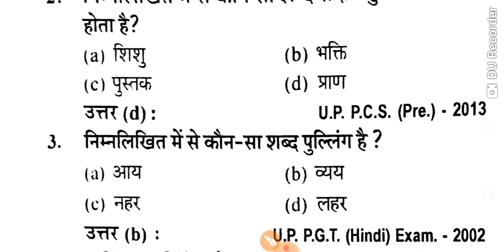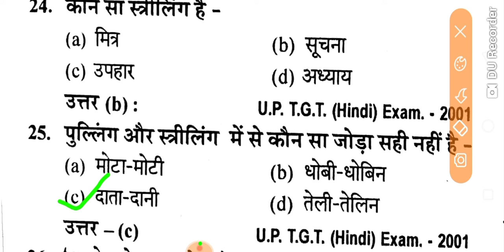25 Most Important Questions of General Hindi for VDO.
25 Most Important Questions of General Hindi for VDO.
ग्राम विकास अधिकारी बनाना है तो जरूर देखें ।
Topgallant Institute is an education platform.This channel is subsidiary of "Jara Muskura do Foundation".Here we are trying to educate aspirants in most simplified way.

We are passionate about education and our main objective is a quality of education that is unmatched and unparalleled.